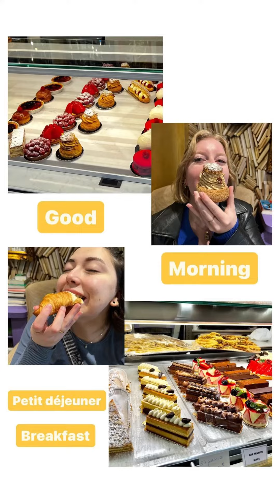Bods Abroad: Paris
Daniel shows highlights of the mass media study abroad trip to Paris! For more information about study abroad opportunities, today!